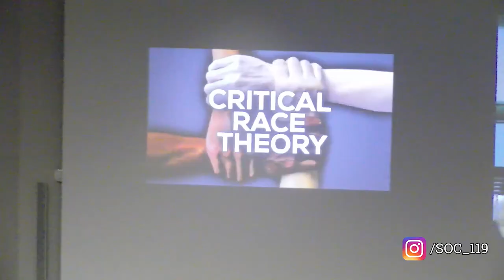"What is Critical Race Theory?"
This is a short segment from an introductory class on race and culture that is taught by Dr. Sam Richards at Penn State University. Today's video comes from the third class of the Fall 2021 semester. The live stream took place on Tuesday, August 31, 2021

We live stream every class, during the fall semester the live stream is Tuesdays and Thursdays @ 4:35-5:50pm EST. During the spring semester we stream on Tuesdays and Thursdays @ 3:05-4:20pm EST. Need help finding your local time with our stream? and enter "State College, PA" and then your local major city. We also live stream a podcast every Friday @ 12pm EST! That time stays the same each semester and includes when school is not happening.